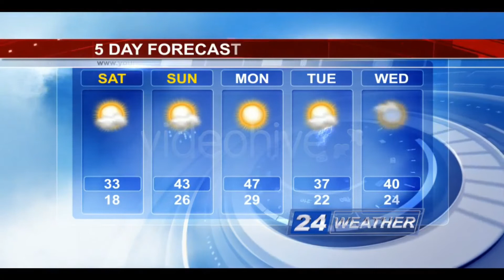Best Broadcast Design - Complete News Package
This is a Complete Broadcast Design News Package, with Openers, On-air graphic elements and a Virtual Studio Set.

Features list:

Full customizable After Effects CS4 project (and above compatible)
News / Sport / Weather / Breaking News / Special Report Openers
News / Sport / Weather Looping Backgrounds
News / Sport / Weather Corner logos
Live bug / Time & Temperature Bug
Animated Ticker Line
One-tier / Two-tier / Three-tier / Story line lower thirds
Info screen
Headlines
Headline transitions
Phone screen
2 types of Split screens
OTS Over-the-shoulder
Weather 5 & 7 Day Forecast (for days and nights) and Current Weather
Weather Icons Package
Coming Up
Tonight
Video tutorial
1920×1080 HD 25fps
All on-air graphic elements have in and out animation
BONUS: News Virtual Studio Set for two anchors, with 11 camera angles (project made in Cinema 4d and After Effects)

There are two projects in the archive:

pre-rendered version (for those who don’t have Optical Flares plugin)
original project with editable effects